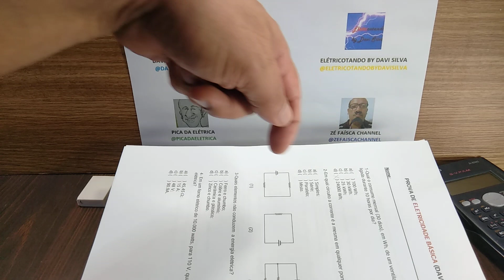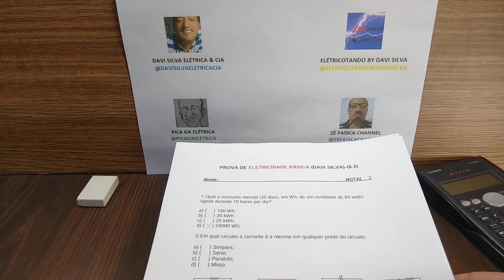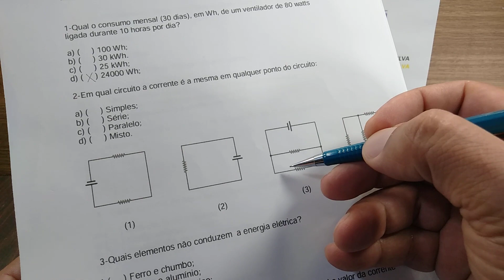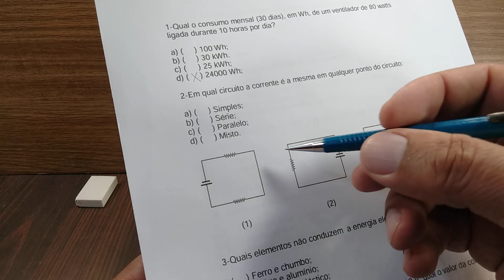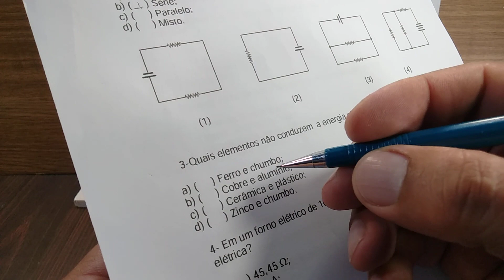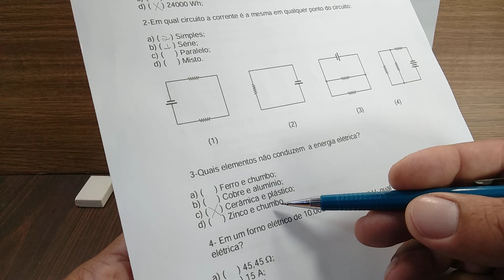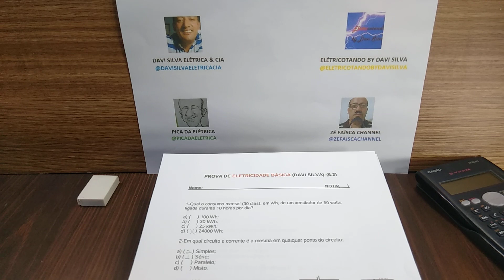Em Quais Destes Circuitos a Corrente é Igual em Todos os Pontos do Circuito?